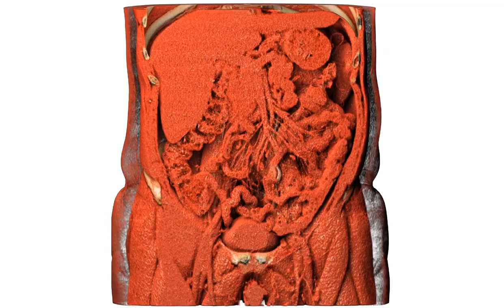Duplicated Left Ureter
3D view of the torso focusing on a condition known as a duplicated ureter. The renal condition causes two ureters to drain a single kidney.

This clinical case was rendered using Table 5's ultra-high quality (UHQ) visualization option. View soft and hard tissues in every region of the body in vivid detail with realistic coloring.